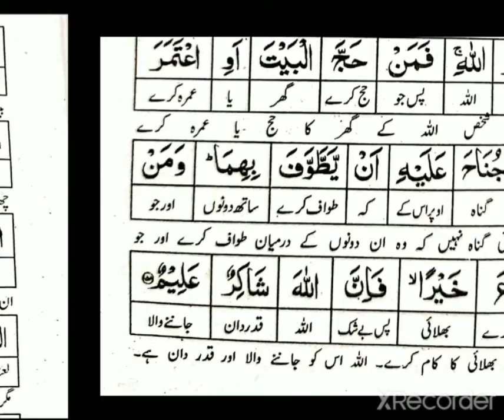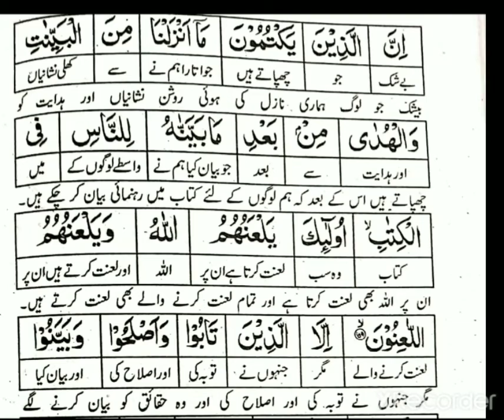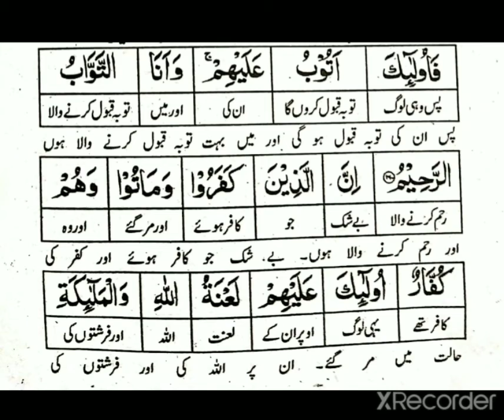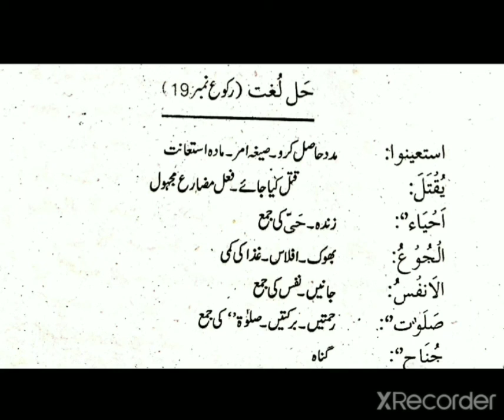surah Albaqarah ayat number 153 - 163